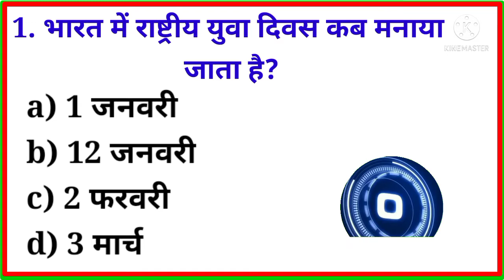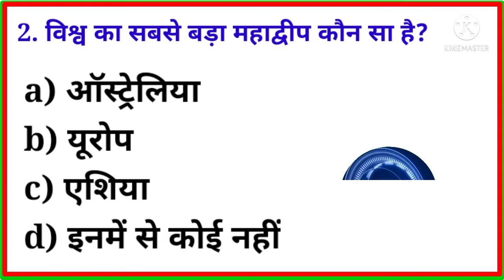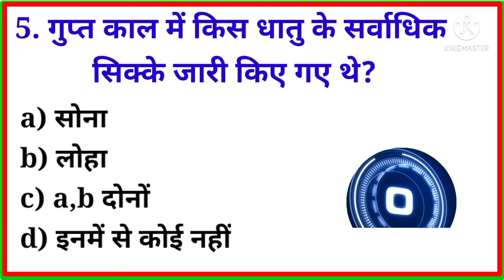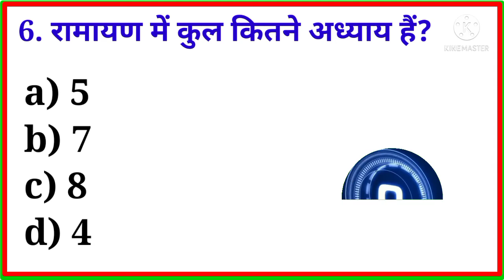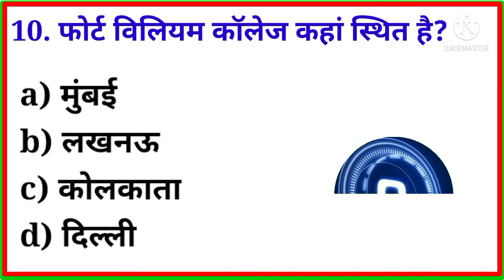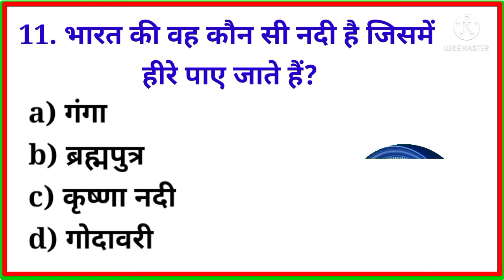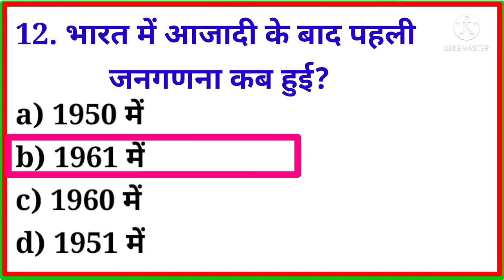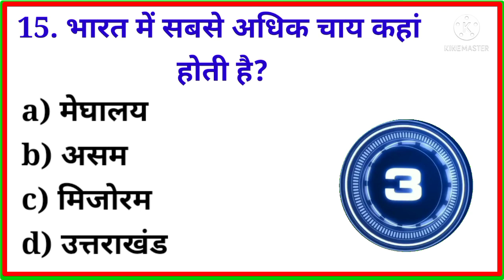gk question|| gk quiz|| gk question and answer|| general knowledge||gk in hindi|| gk important quiz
gk question| gk quiz| gk question and answer| gk in hindi| gk most important question

1)gk most important question
2)gk most important question in hindi
3)gk general knowledge
4)gk question and answer
5)gk question
6)gk in hindi
7)gk ke guestion
8)gk most question
9) quiz questions

Your Queries 👇👇

1. GK
2. General Knowledge
3. Important GK Questions and answer for 4. Competitive Exams
5. Quiz Test
6. future Tak GK
7. Important gk
8. Quiz test
9. competitive quiz
10. competitive general knowledge
11. GK in Hindi
12. general knowledge quiz
13. quiz questions
14. general knowledge questions
15. gk quiz
16. general knowledge questions with answers
17. gk question in hindi
18. GK Question Answer
19. India GK
20. hindi gk
21. samanya gyan
22. gk questions
23. india gk in hindi
24. 2021 gk questions and answers
25. lucent gk
26. lucent gk
27. lucent gk in hindi video
28. lucent GK in hindi
29. lucent geography in hindi
30. lucent geography
31. geography gk question
32. geography gk in hindi
33. lucent  question
34. lucent  prashn
35. lucent gk ka nichod
36. lucent gk important question
37. lucent gk important question in hindi
38. lucent gk important topics
39. lucent ka nichod science
40. lucent for ssc cgl
41. lucent for ssc
42. lucent for railway
43. geography gk
44. lucent mcq
45. lucent mcq in hindi
46. lucent book gk